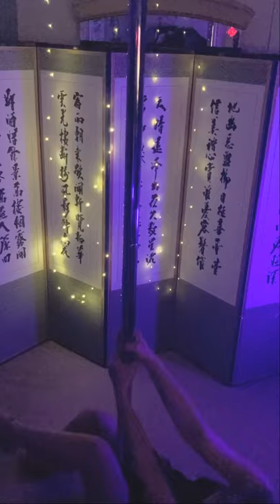Purple Rain tribute pole dance flow